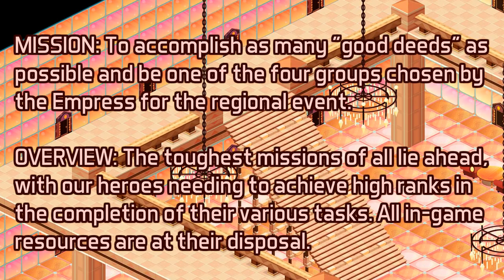Empress Kindarspirit & the Orange Island - TOME RPG News Update (Oct 2019)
For this update we'll be talking a bit about the fourth and final region of TOME's world map: the Orange Island! Including its "Netking" leader, Empress Kindarspirit!